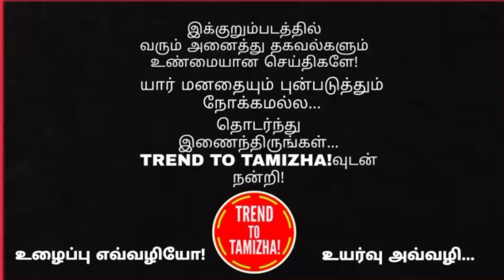பாகுபலியவே ஓரங்கட்ட போகும் பிரபாஸின் அடுத்த பிரம்மாண்ட திரைப்படம் | Aathiprush movie new update